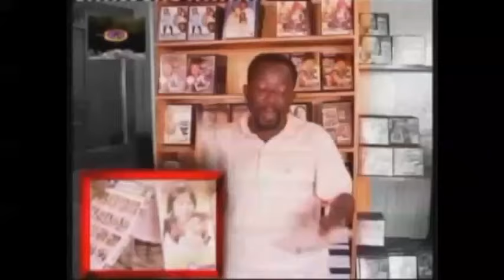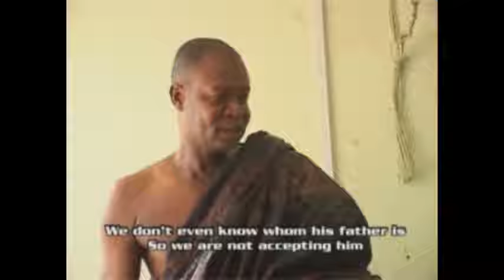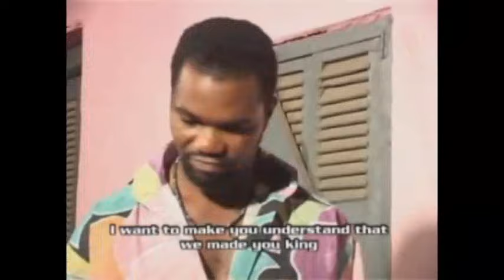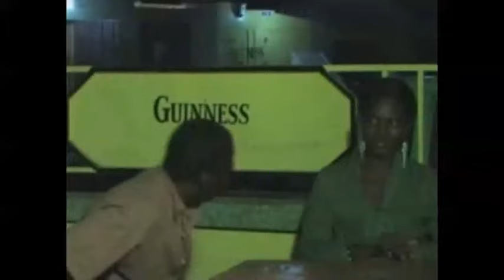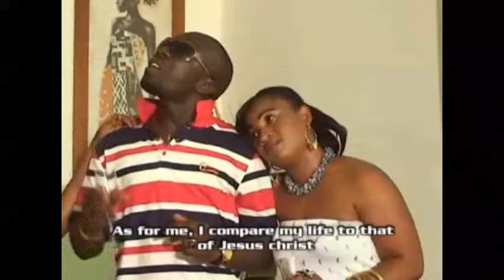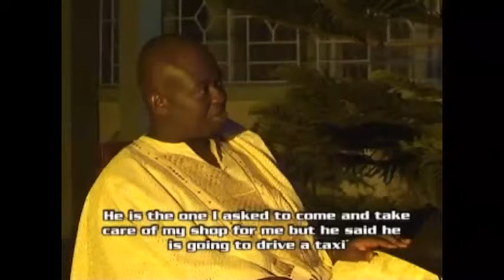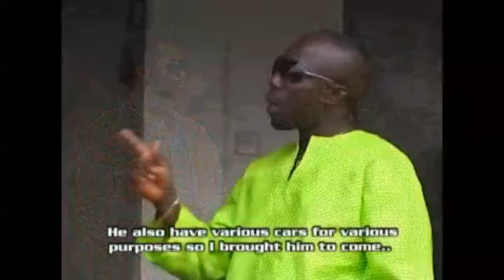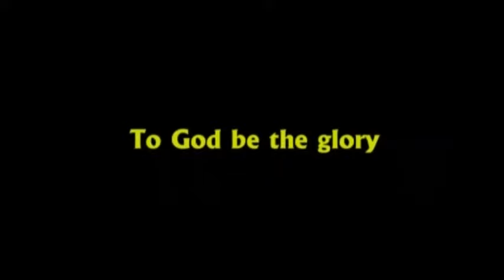SIKA MPE AHANTAN GHANAIAN AKAN TWI || AFRICAN FULL MOVIE 2019